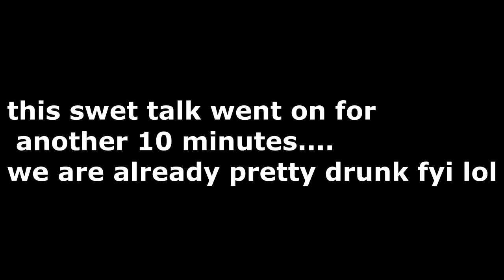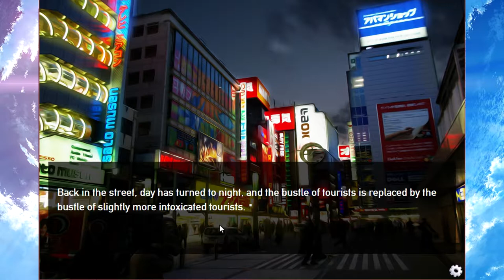I TRUSTED YOU!!! Panzermadels Tank Dating Simulator Part 5